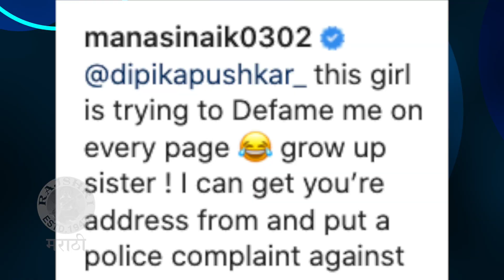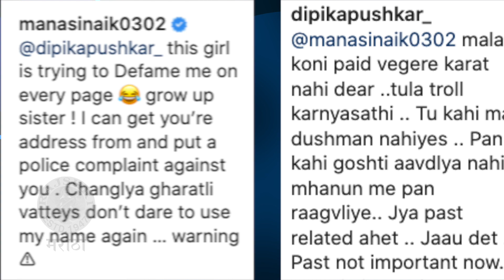Manasi Naik Gives Reply To Trollers | महिलेने गायले परदीपचे गोडवे,मानसीने दिलं सडेतोड उत्तर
अभिनेत्री मानसी नाईकने परदीपचे गोडवे गाणाऱ्या महिलेला सडेतोड उत्तर दिलंय काय म्हणाली मानसी जाणून घेऊयात आजच्या व्हिडीओमध्ये.